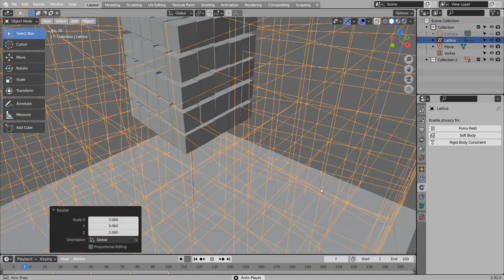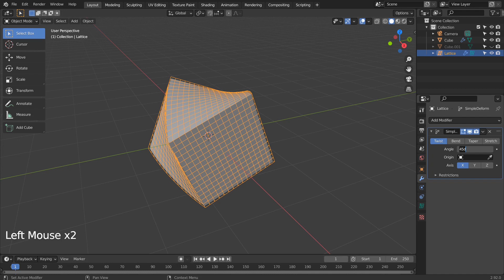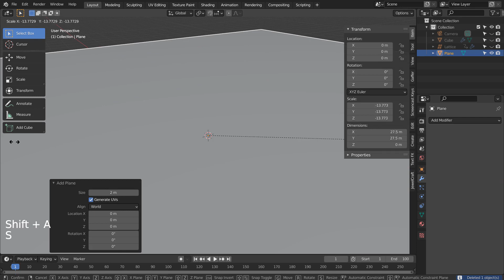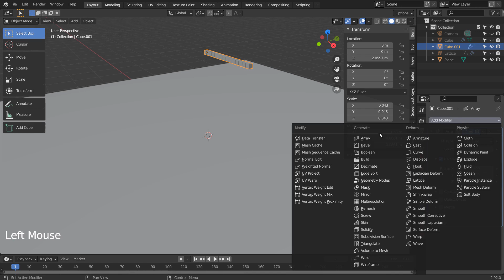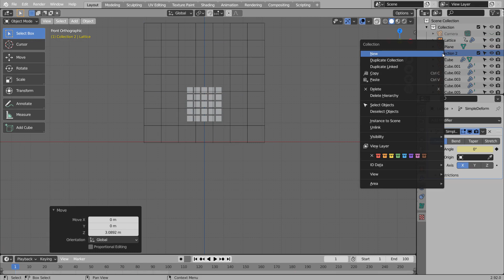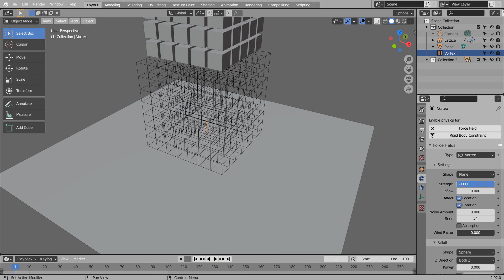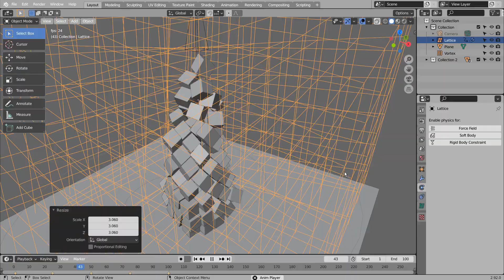Blender tutorial - Advanced lattice animation